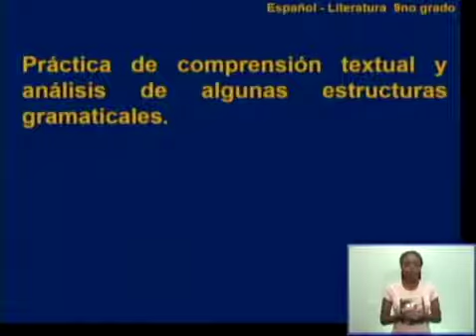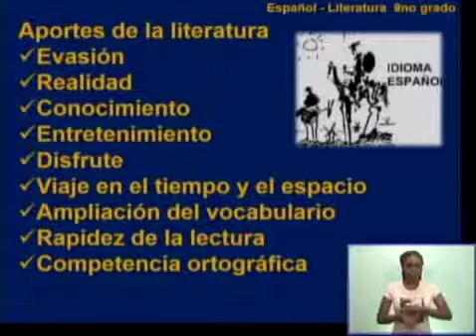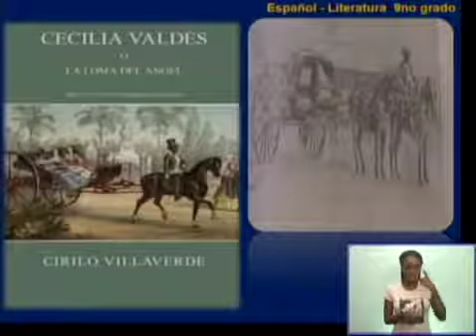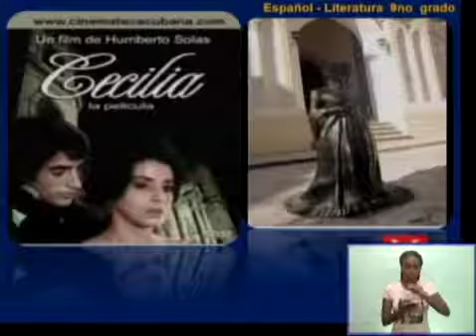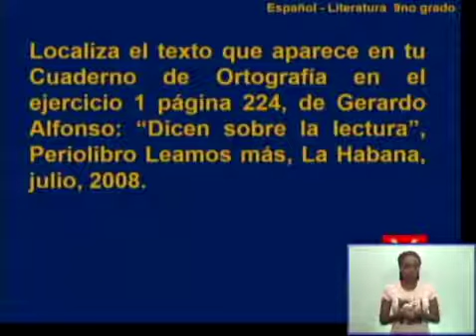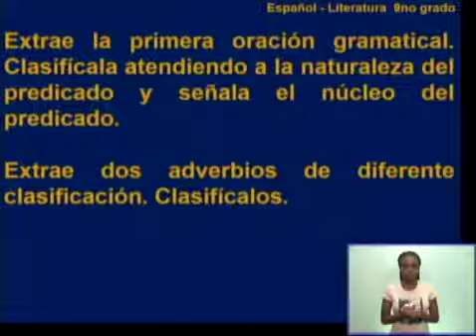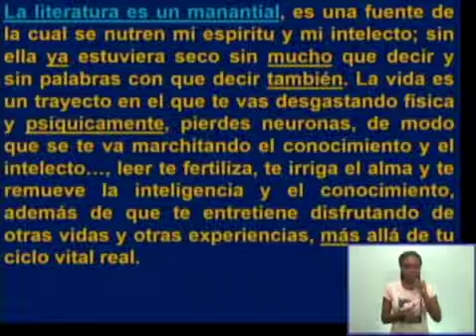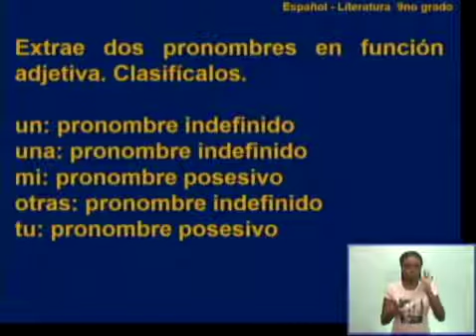Español 9no Grado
Las irregularidades verbales